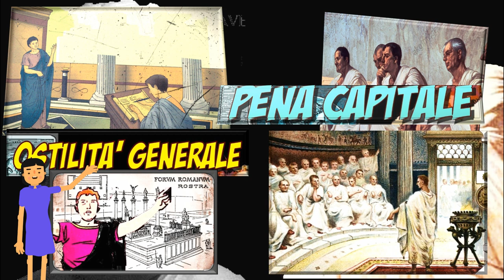Le Catilinarie (breve introduzione)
Struttura e contenuto delle quattro orazioni contro Catilina in estrema sintesi.